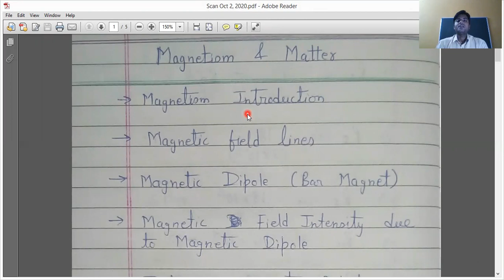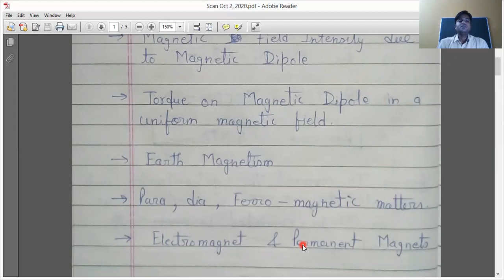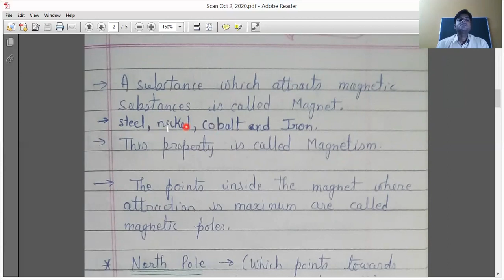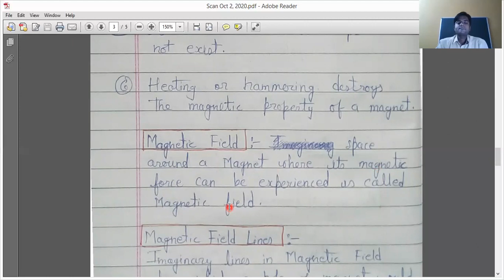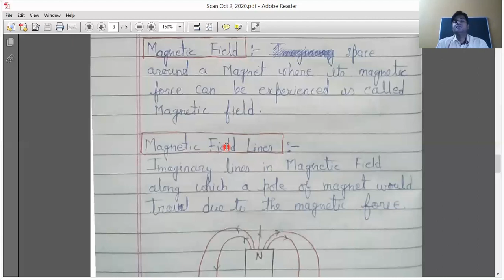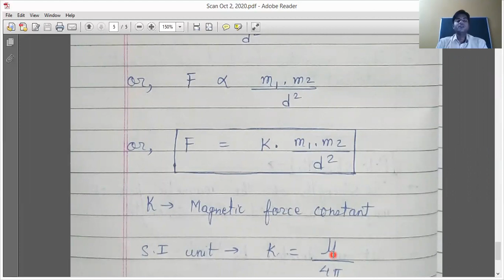Class 12 Physics Chapter 5 Magnetism Introduction and Terms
Bar Magnet, Properties of Magnet, Magnetic Field, Magnetic Field lines, Coulomb's Inverse square law of magnetism